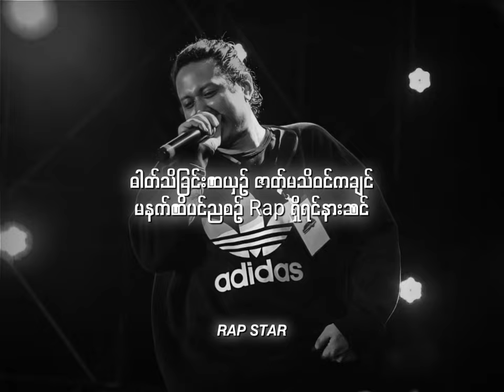Plato Revolution // Bigg-Y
We will upload our lyrics video on Facebook/Youtube every Friday!